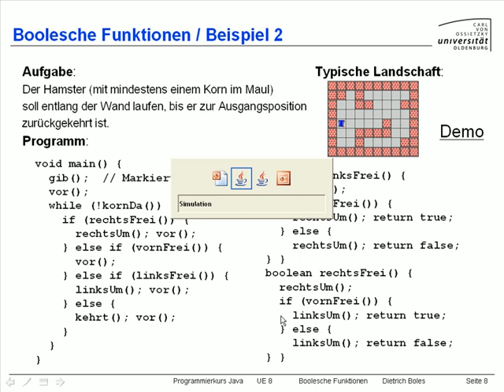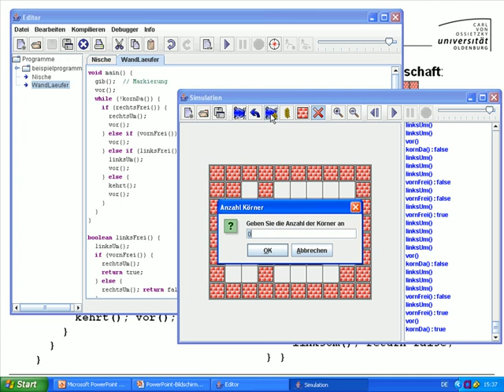UE8 BoolescheFunktionen 10 Demo 2